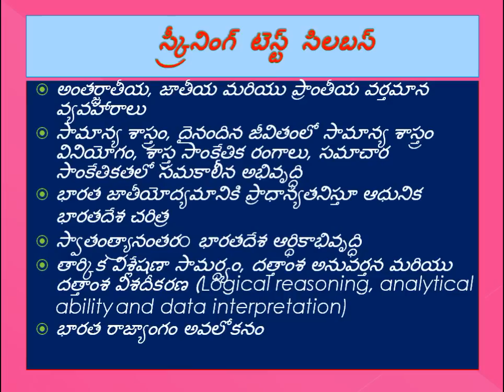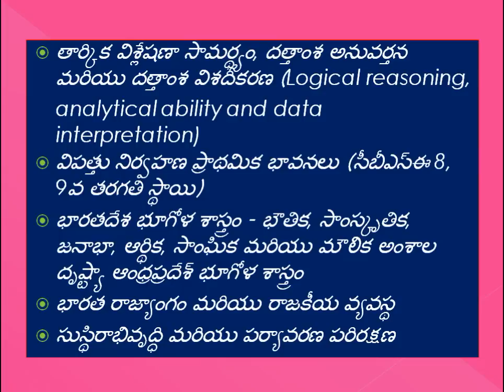GROUP3 NOTIFICATION APPSC PANCHAYAT SECRETARY